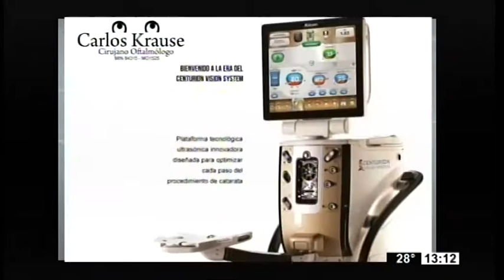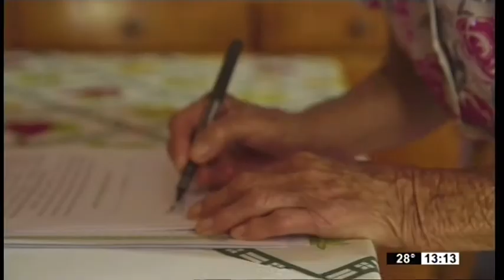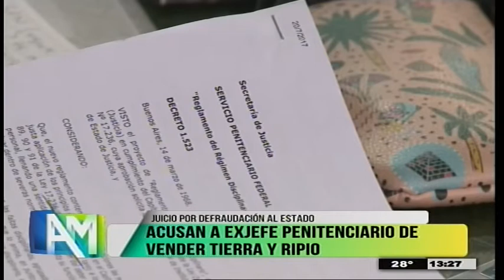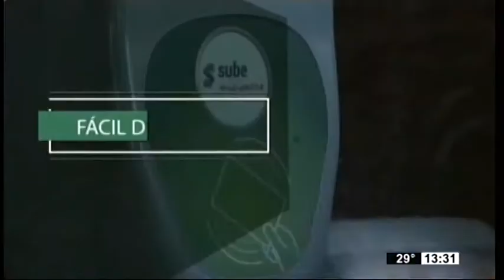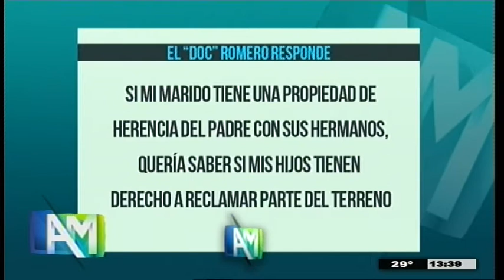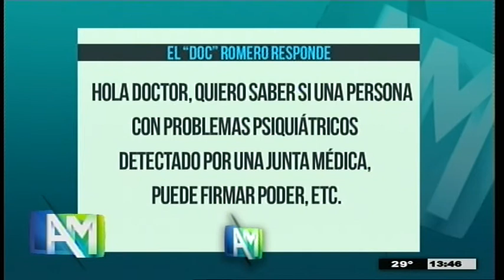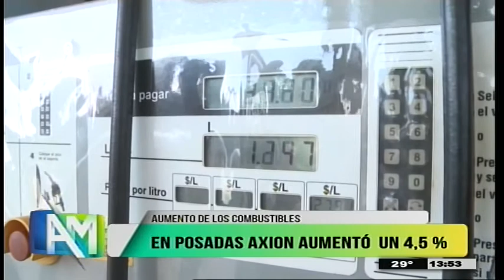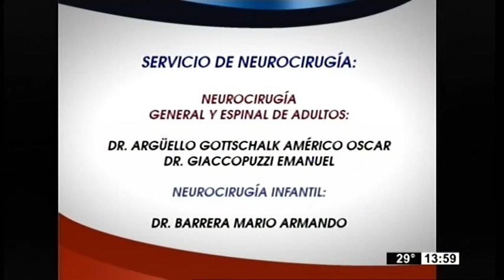Al Mediodía 05 04 2018